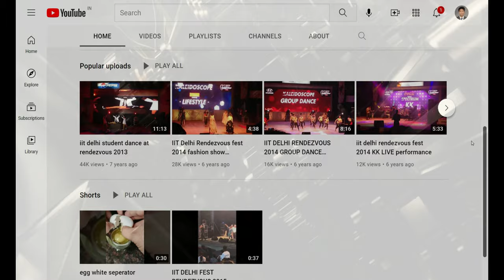Qutab Minar (4K Tour - New Delhi 2021 Seth Sarai, Mehrauli, 110016) 24